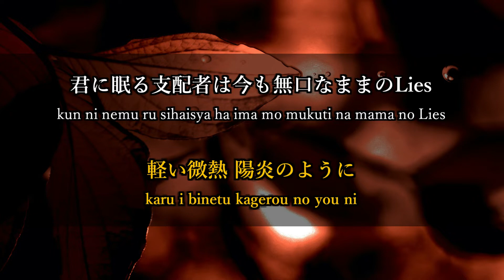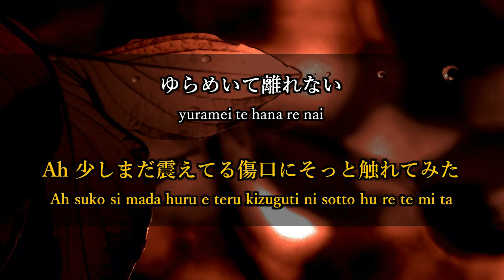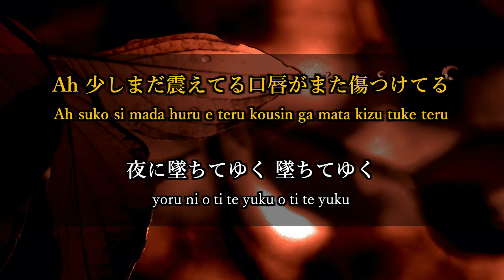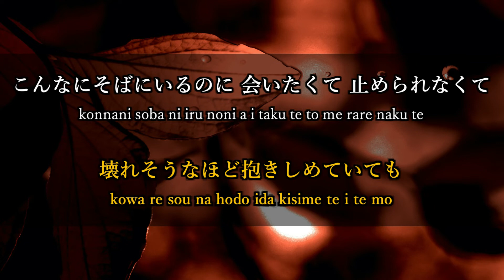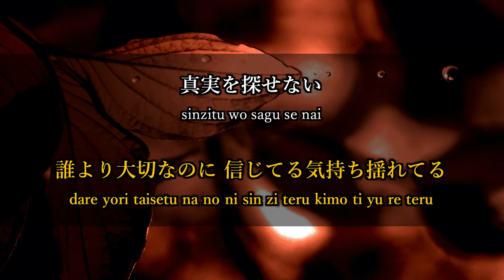[KARAOKE] Lies and Truth - L'Arc~en~Ciel / offvocal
English lyrics are written using translation software.